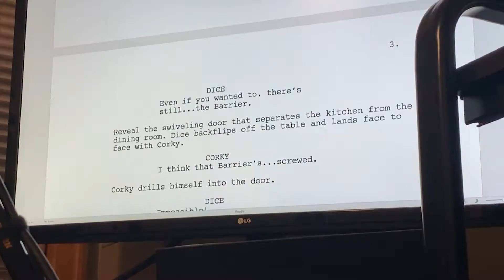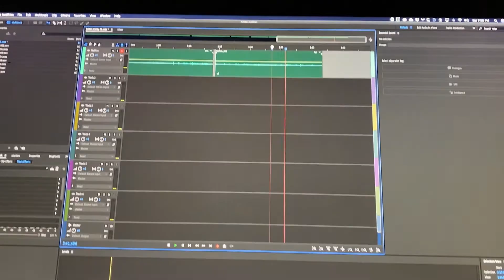Corky - Behind the Scenes | My RØDE Reel 2020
How our short about puppeteer wine openers and solo cups was pulled off with the help of the RØDE NTG 4+ and the RØDECaster Pro.

Behind the Scene Produced & Edited by Mitch Brinkman

Corky
Written, Directed & Edited by Brian Ernst
Produced & Puppeteered by Mitch Brinkman & Nathan Hennenfent

Starring:
Mitch Brinkman as Corky / Cups / 'Zaa Box / Human
Brian Ernst as Silv / Cup Bro Stack
Nathan Hennenfent as Dice
Jennifer Eldridge as Blade

Vote for us at: ubk.fyi/VoteCorky